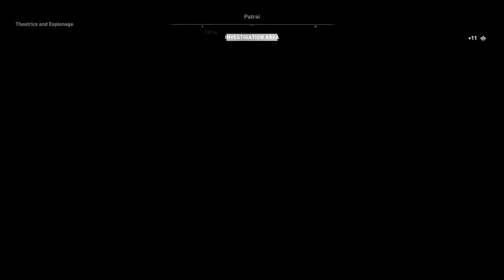Assassins Creed Odyssey Shadow Heritage Part 6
This is part 6 of the Shadow Heritage DLC.